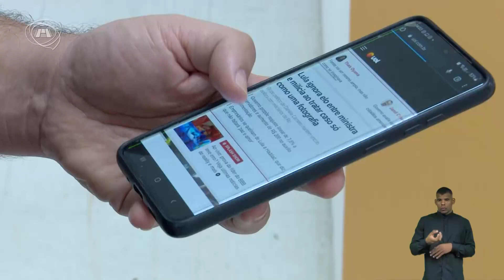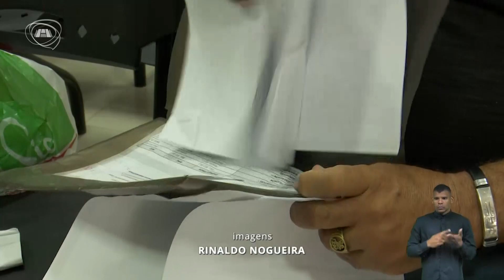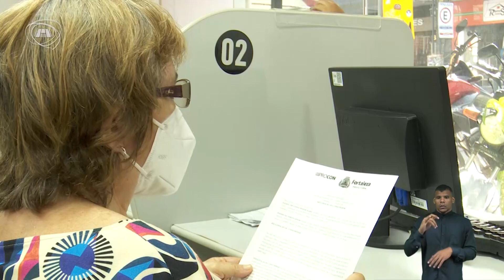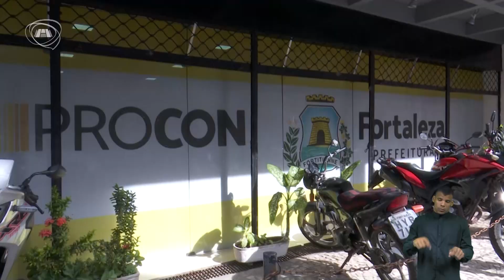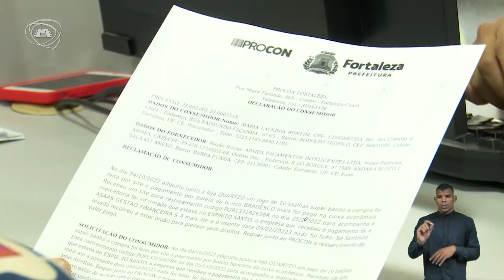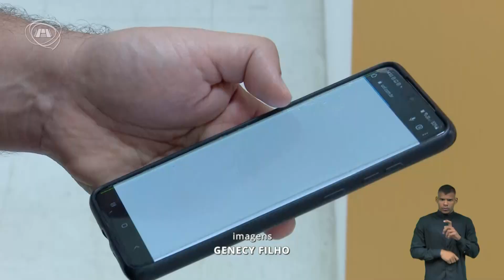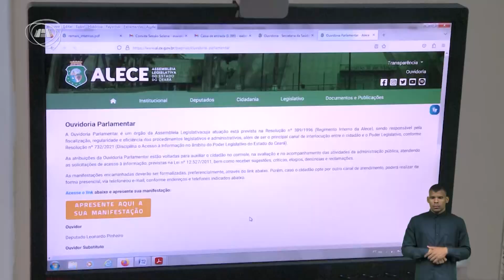Primeiro Expediente - 23/03/23